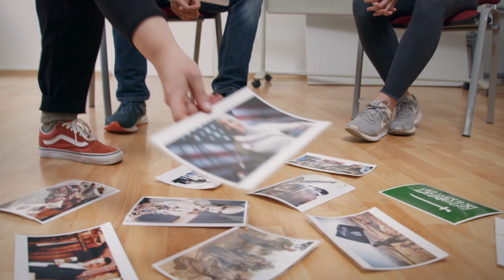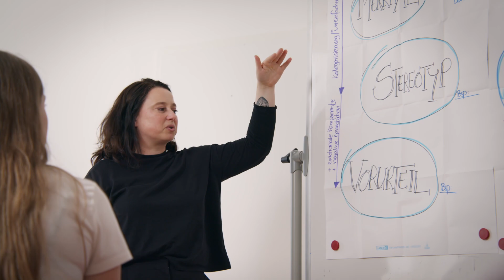DEMOKRATIEZENTRUM RLP // IMAGEFILM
Zusammen mit dem Landesamt für Soziales, Jugend und Versorgung geben wir einen Einblick in die Arbeit der geförderten Projekte des Demokratiezentrum Mainz.

Client // Landesamt für Soziales, Jugend und Versorgung Rheinland-Pfalz
Production // PACO MEDIA
Direction // Elena Papakonstantinou
Creative Producer // Lukas Möllenbeck
DP // Robin Weindl